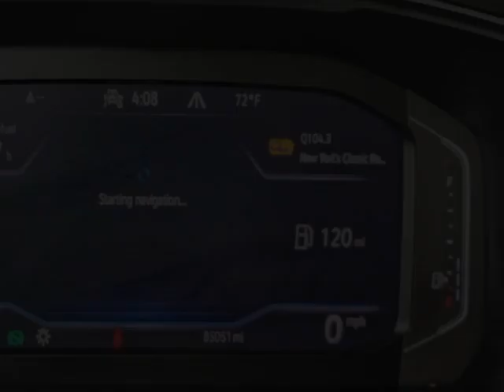2021 Volkswagen Tiguan - Jersey City, NJ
New Jersey State Auto Used Cars, Jersey City, NJ - Volkswagen Tiguan SEL Premium R-Line 4MOTION Sunroof Navigation Reverse Camera